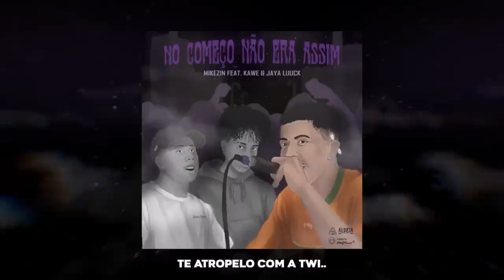FREE DO CAMPEÃO | 210ª Batalha da Aldeia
CONFIRA "NO COMEÇO NÃO ERA ASSIM" feat MONSTRO do Mikezin, Kawe e JayaLuuck no Aldeia Records com o beat do Tibery

O Escolhido é o EP de estréia de uma das maiores revelações das Batalhas de Rima: Mikezin
Contando com 7 faixas, sendo duas delas video-clipes, o EP conta com participações escolhidas a dedo pelo artista, alem dos antigos parceiros como JayA, Alva e Jafari, Kawe e Veigh o artista também convidou nomes importantes da cena Trap para fechar a lista: Duzz, Sueth e Tivityn